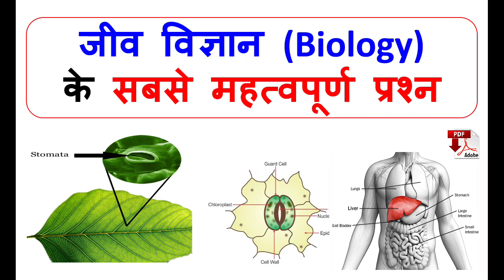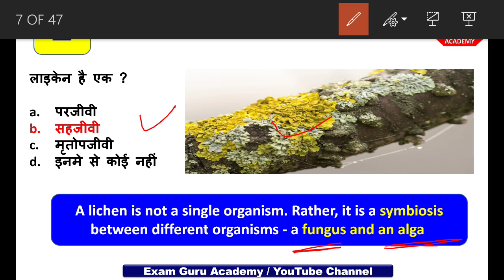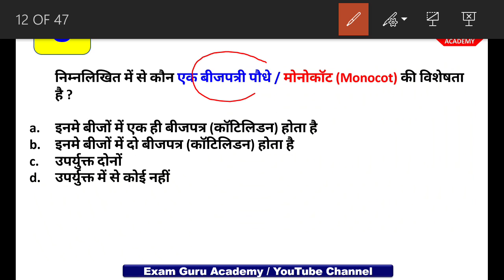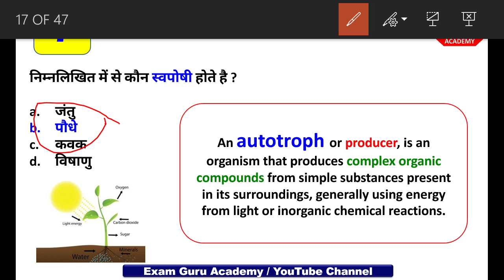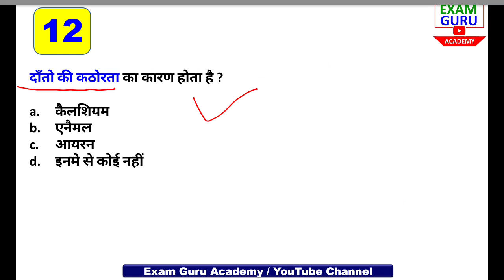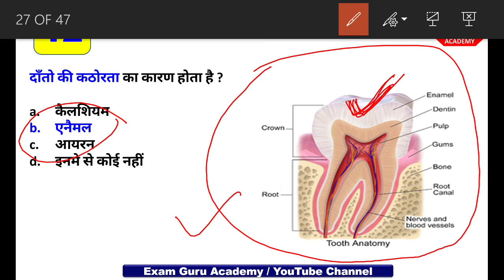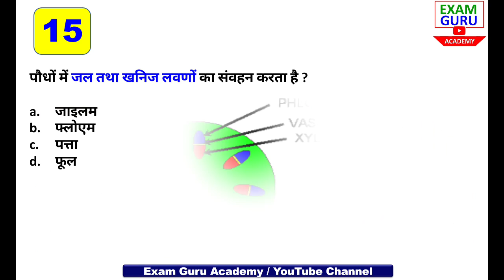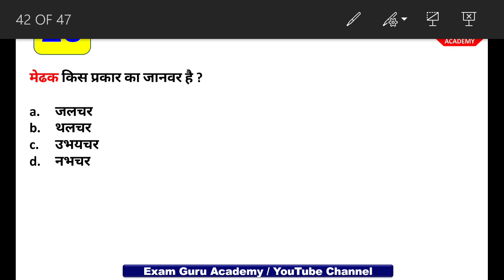जीव विज्ञान (Biology) - Top 20 - प्रश्न - शिक्षक भर्ती 2019 - SSC CGL/CHSL , RAILWAY , PCS .etc